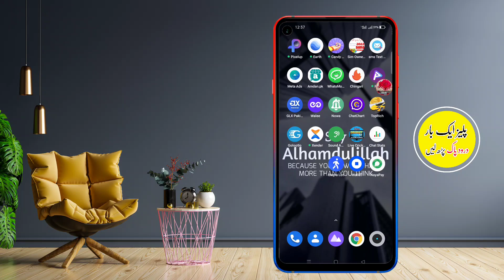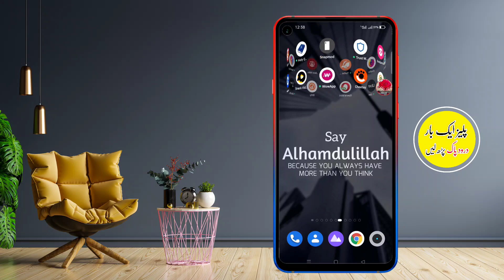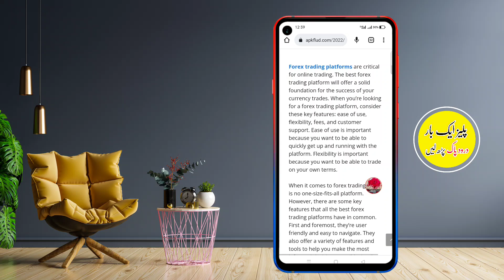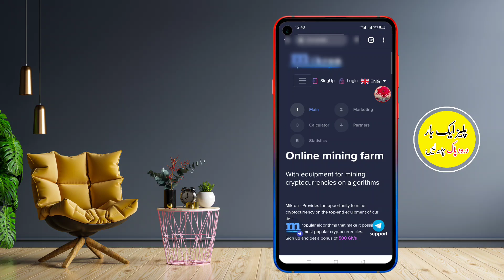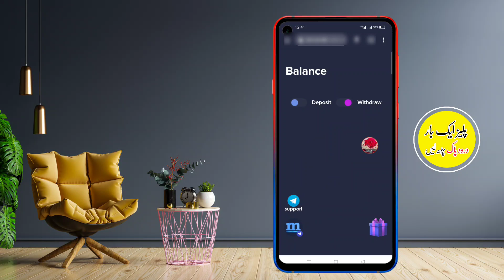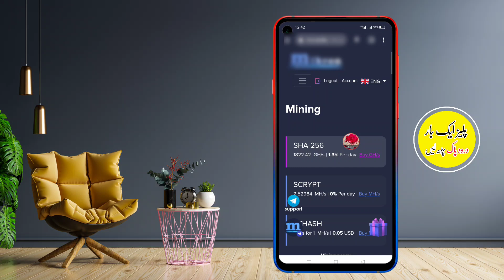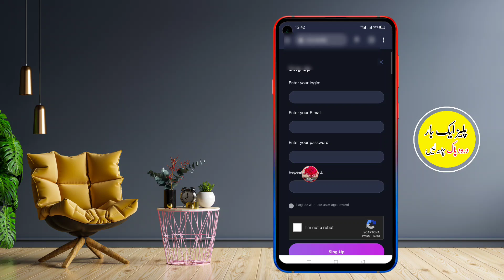How To Earn 7500 PKR Daliy Without Investment | Just 2 Days Work Earn Money Online 2022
Wabsite Link 👇
Google Search:APK flud

Your Quarries :-

1- How to Earn Money Online in Pakistan
2- Earn Money Online
3- Make money online at home
4- Online earning in Pakistan
5- Earn money online without investment
6- Earn money from home
7- Earn money online without investment for students
8- Online work and earn money
9- Online Business Ideas in Pakistan
10- Make money online fast